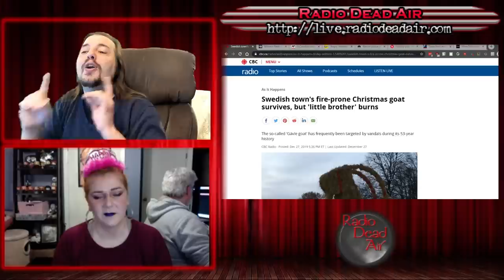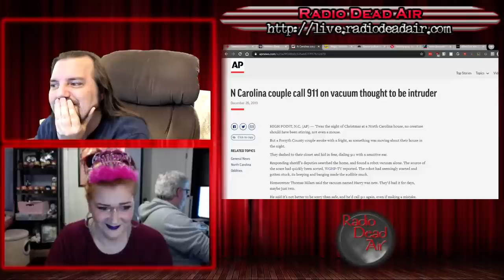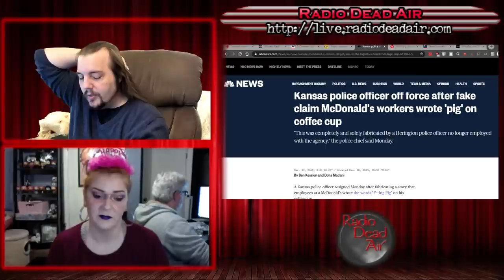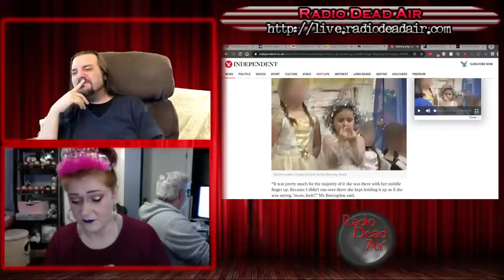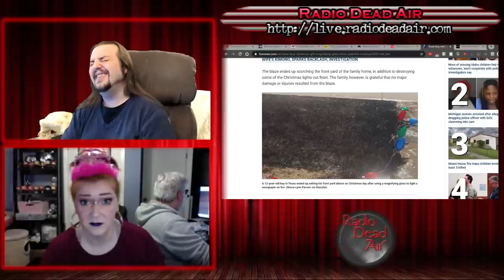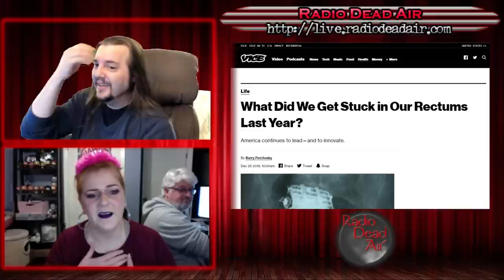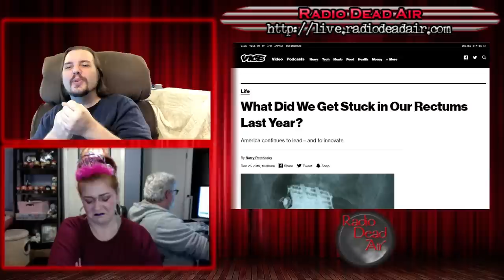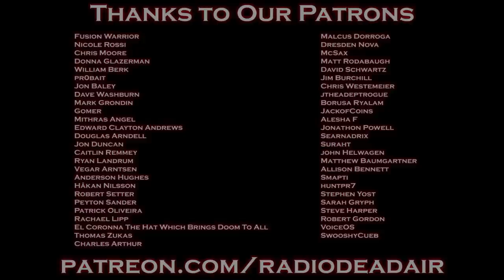WTFIWWY Live - That Doesn't Go There 2019 - 12/30/19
This week: It's the episode you've all been waiting for! Well, not "waiting," exactly. More like dreading. We talk about all the things that went in all the holes this year! Plus: an angry tortoise gets some Christmas payback, and a five year old girl becomes the holiday hero we deserve ...